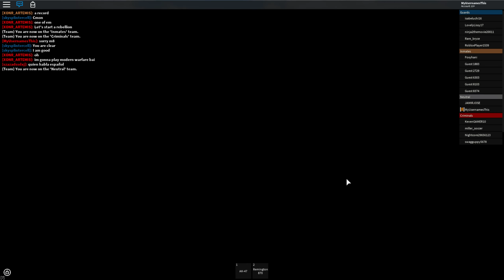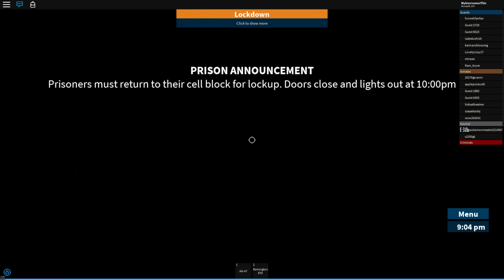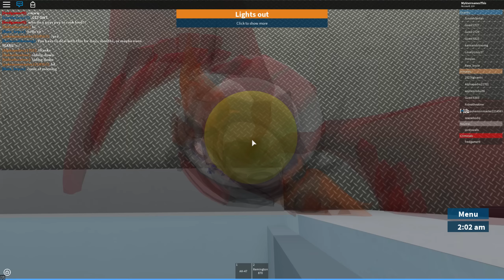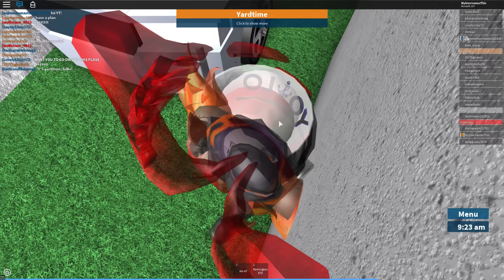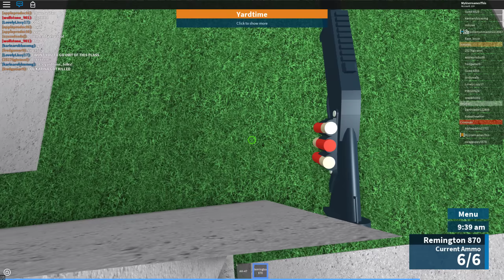Roblox: Prison Life: Taking down MASSIVE amounts of cops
Let's play prison life, hopefully without any hackers and trolls